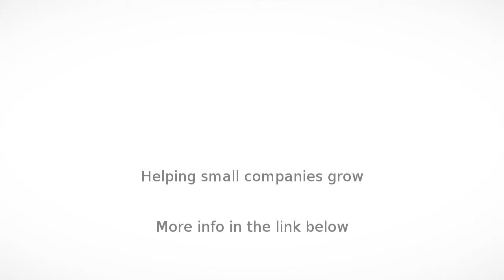Design in Johannesburg - Website Design Grow - InfoIsInfo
Website Design Grow, Design in Johannesburg.